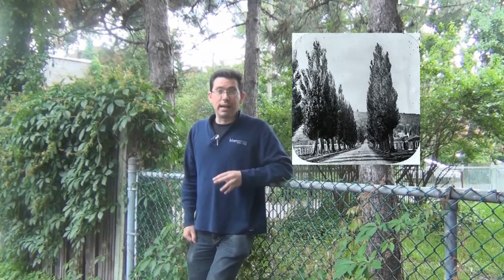Montréal dans ta Pipe: Le Mile End.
Merci à Vincent pour sa chaleureuse participation! Venez rejondre la page Facebook